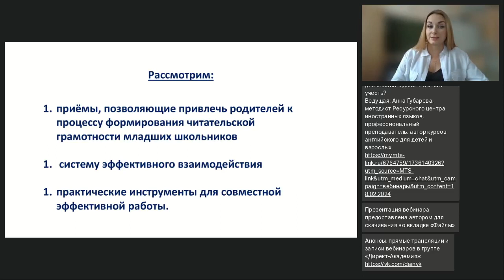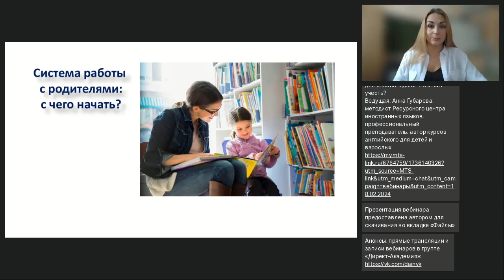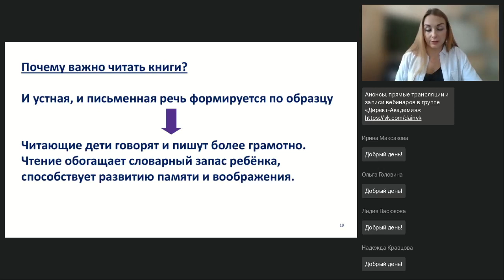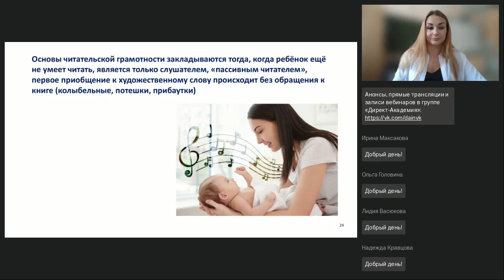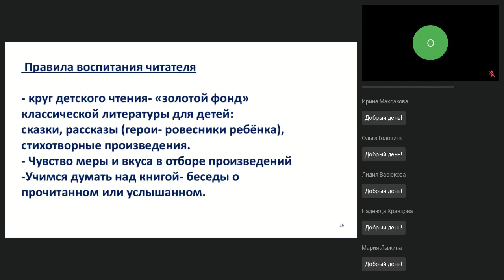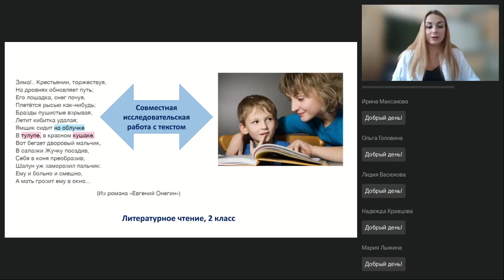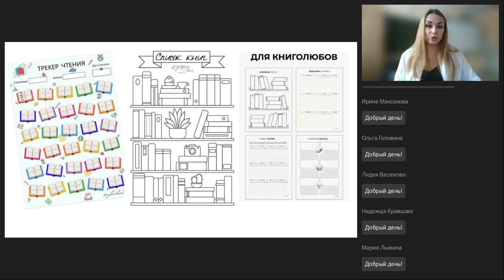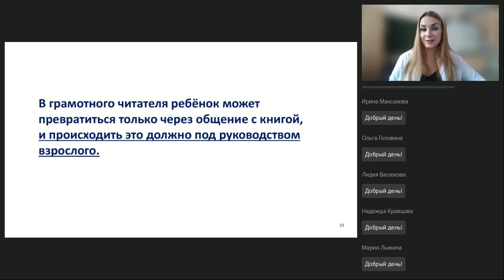Формирование читательской грамотности младшего школьника система работы с родителями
Вебинар
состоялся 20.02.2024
Ведущая вебинара:
Ольга Комарова, учитель высшей квалификационной категории, лауреат премии «Признание года»

В ходе вебинара слушатели познакомятся с приёмами, позволяющими привлечь родителей к процессу формирования читательской грамотности младших школьников, узнают, как выстроить систему взаимодействия, получат практические инструменты для совместной эффективной работы.

🔥Круглый стол. ИИ и достоверность: говорит ли нам GPT «правду»? (Курпаков В.Ю.): ?utm_source=YouTube-da&utm_medium=net&utm_campaign=вебинары&utm_content=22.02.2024
🔥Ресурсный центр иностранных языков: новая платформа для профессионального образования (Костюк К.Н.)